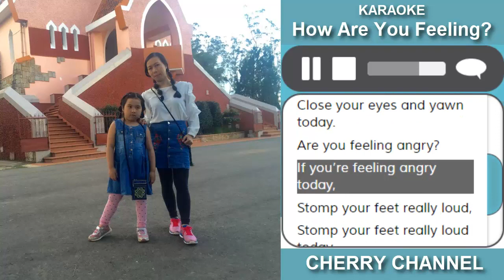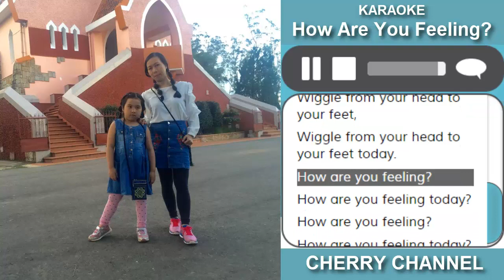How Are You Feeling - Karaoke nhạc tiếng anh thiếu nhi